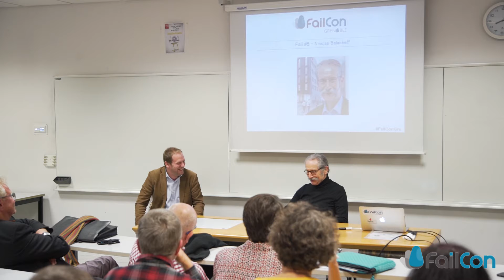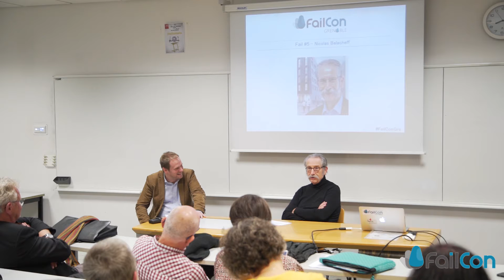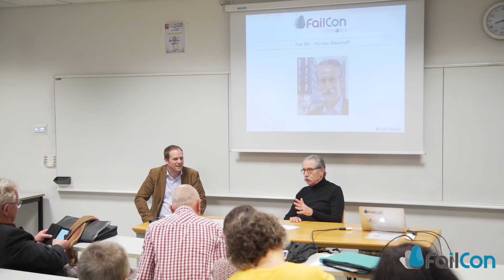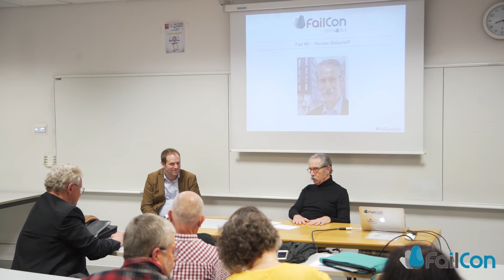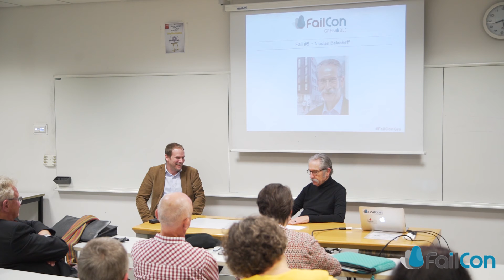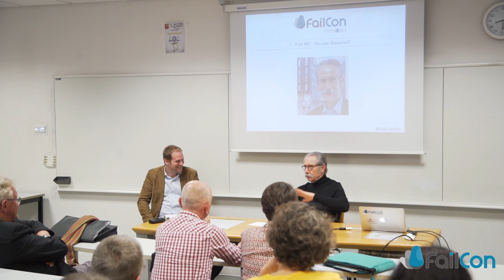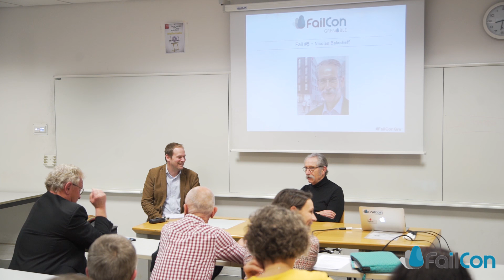FailCon Grenoble | Echec & Education | Nicolas Balacheff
Intervention de Nicolas Balacheff lors de la FailCon Grenoble Echec & Education du mardi 21 janvier 2020 à l'IAE Grenoble